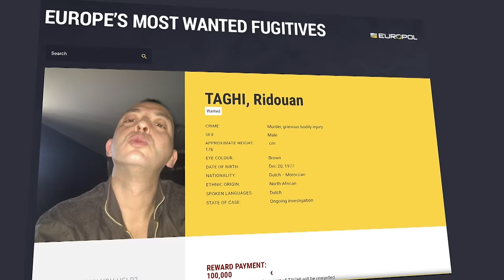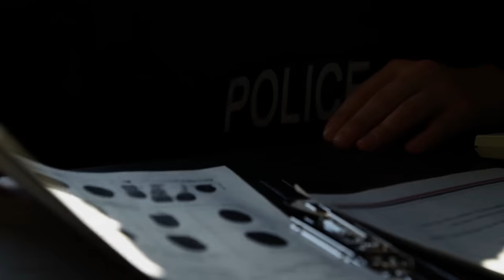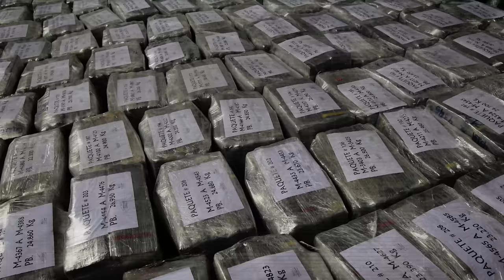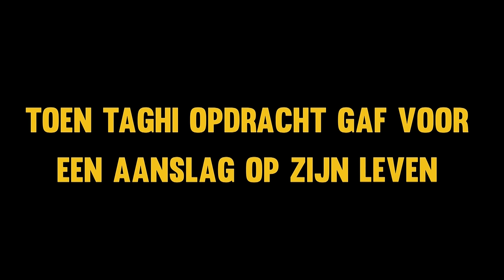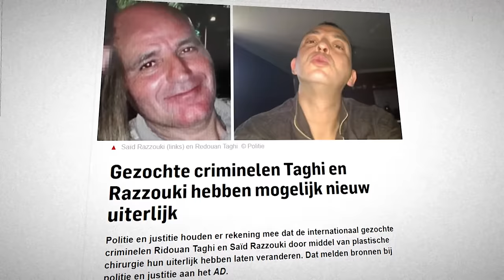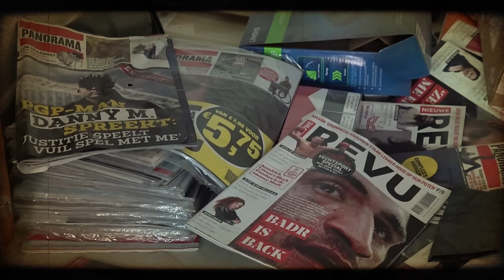Hoe Ridouan Taghi De Meest Gezochte Nederlander Werd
Ridouan Taghi, geboren op 20 december 1977, verhuisde in 1980 naar Nederland en maakte al snel deel uit van 'The Bad Boys' straatbende. Zijn criminele activiteiten namen toe toen hij op zijn 17e stopte met school om zich uiteindelijk te richten op de drugshandel.

Taghi wist onder de radar te blijven tot 2013. Tegen de tijd dat de Nederlandse autoriteiten zich op hem begonnen te richten, had Taghi echter al een enorm imperium opgebouwd. Zijn methodes waren meedogenloos; iedereen die als een bedreiging werd gezien, waaronder misdaadblogger Martin Kok en verschillende anderen, werden uit de weg geruimd.

Taghi ging door tot een vergissing in 2017. Deze vergissing leidde ertoe dat Nabil B., een van zijn handlangers, informant werd. Taghi's arrestatie in Dubai was een grote klap en hij wordt nu in Nederland berecht. Momenteel zit hij vast in de EBI in Vught.

Vergeet niet om alle meldingen aan te zetten!